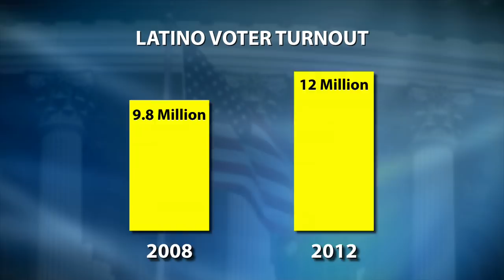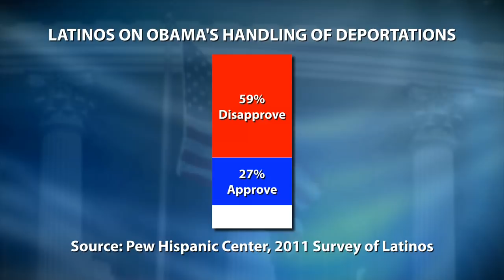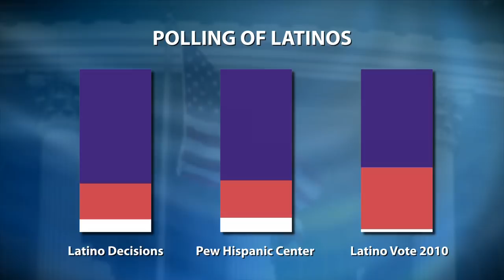As Latinos Go, So Goes the Nation, with Lisa Garcia Bedolla - UCTV Prime Vote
UC Berkeley's Lisa Garcia Bedolla argues that the anti-immigrant policies supported by Mitt Romney and other mainstream Republicans are alienating Latinos and driving them to support Democrats, even though they bellieve Barack Obama has fallen short on his promises.  Series: "UCTV Prime Vote" [Public Affairs] [Show ID: 24139]